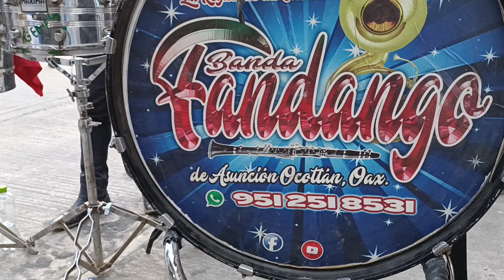asi se escucha Banda Fandango de Asuncion ocotlan Oaxaca 😲🎉📸💯 tocando macizo en Oaxaca de Juarez